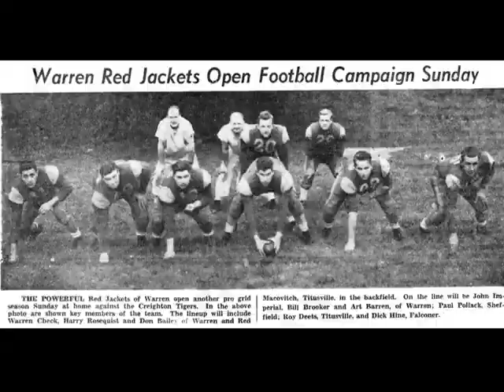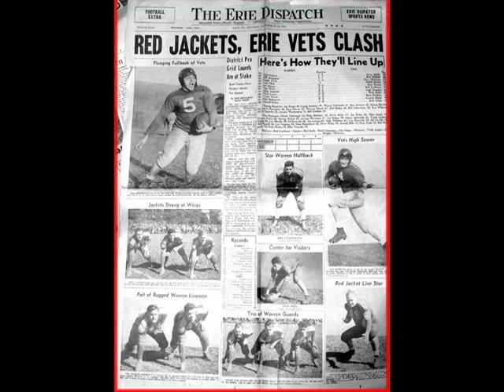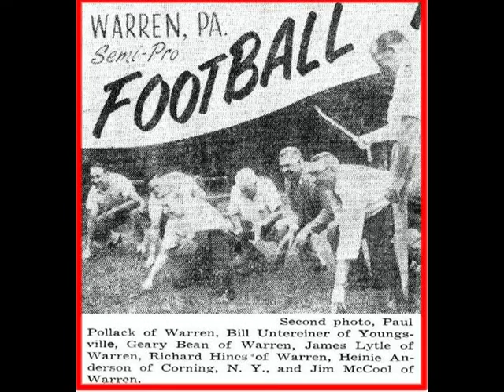2006 WCSHOF Paul Pollack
2006 Induction Video Warren Chapter PA Sports Hall of Fame - Football